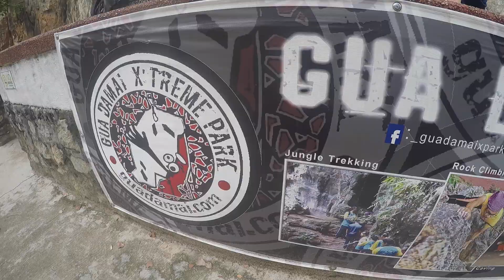K Let's Go!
XSeed Mid-Term Expedition to Kuala Lumpur, 2018
We visited Batu Caves to rock climb and rode the ATV to the waterfall!

Video done by XP Marketing IC: Jasmine Goh